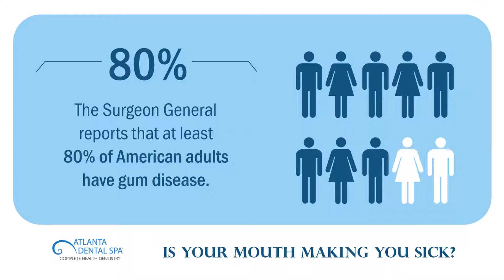D15 PRESENTATION 80 percent population has gum disease